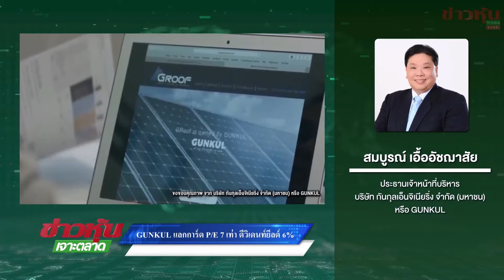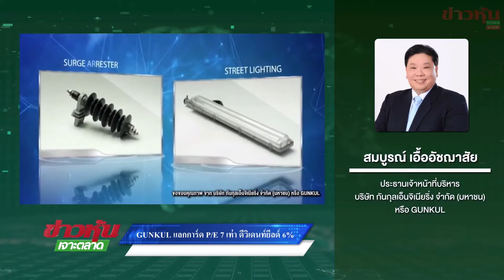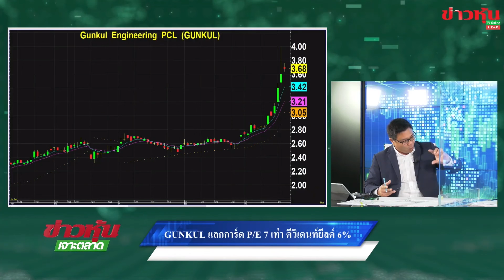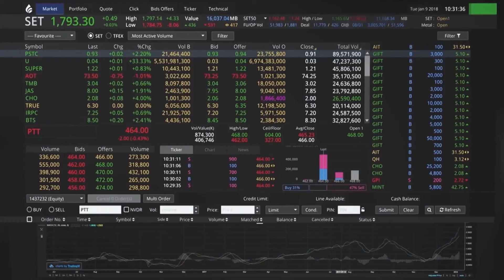GUNKUL แลกการ์ด P/E 7 เท่า ดีวิเดนท์ยีลด์ 6% - Highlight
GUNKUL แลกการ์ด P/E 7 เท่า ดีวิเดนท์ยีลด์ 6%

สัมภาษณ์สด คุณสมบูรณ์ เอื้ออัชฌาสัย ประธานเจ้าหน้าที่บริหาร บริษัท กันกุลเอ็นจิเนียริ่ง จำกัด (มหาชน) หรือ GUNKUL